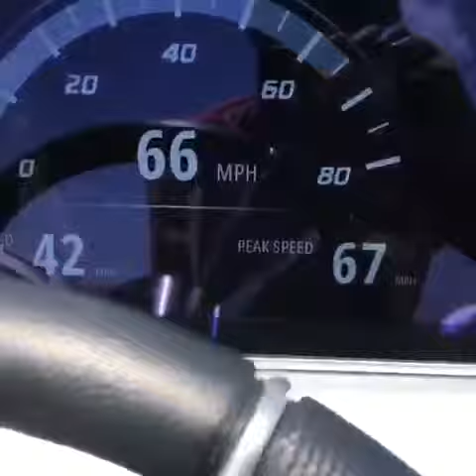ES Custom Boats - SIMMONS RC-24 / Racing 300XS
WOT run in tight chop.